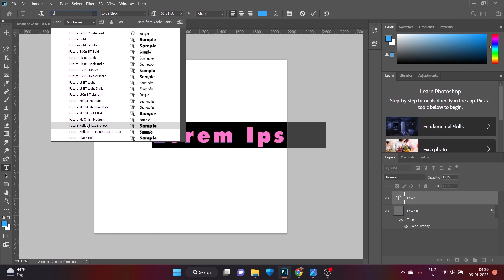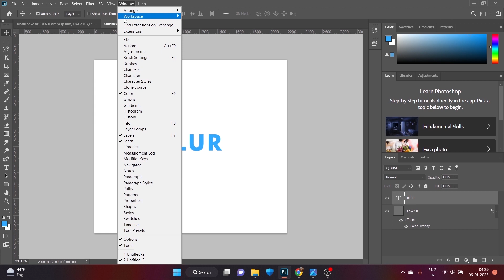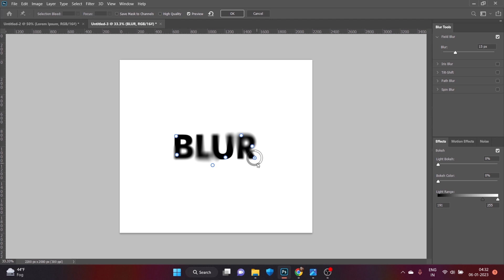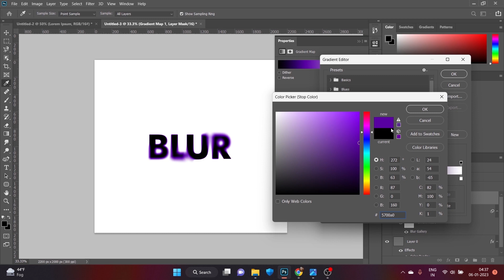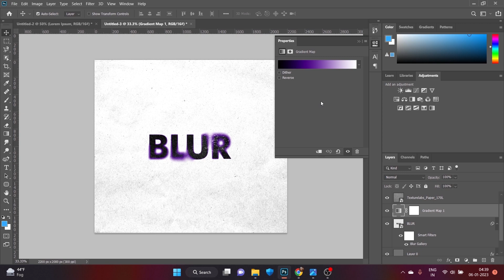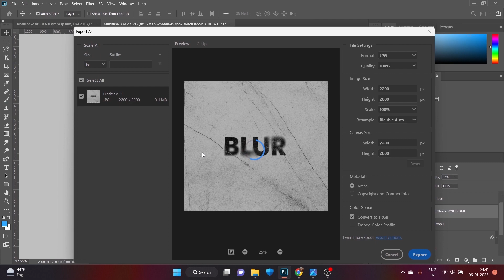Photoshop trick for extreme blur effects on any text.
In this tutorial, we'll check out a method to create this grungy blur effect using an unexpected tool in Photoshop. Screen or overlay some texture on top to quickly create an awesome graphic design effect!